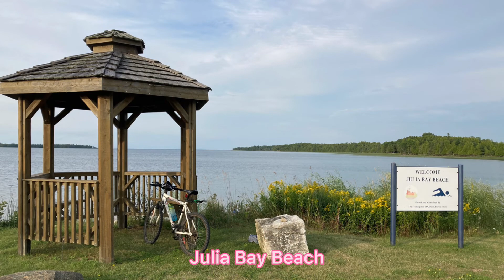Manitoulin Island 床车游（二）- Gore Bay, Julia Bay Beach, Barrie Island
Manitoulin Island 床车游第二部分

8月3日上午离开Bridal Veil Falls瀑布，驱车到达Gore Bay码头附近，停车后，卸下自行车，沿Waterfront Trail 骑行到 Janet Head Lighthouse 来回十公里左右; Gore Bay 湖滩再淘可爱的珊瑚石

之后继续驱车到达过夜点儿Julia Bay Beach，确认过夜无疑后，骑行Barrie Island White Tail Deer Trail 到达Goose Gap Cres. 来回三十多公里。这条骑行路线，若时间合适运气好的话，可以看到白尾鹿；我们一路远远的看到了四只小鹿，还有一只鹿迅雷不及掩耳之势地，在我们前后两辆自行车之间，穿过大路，消失在路边的丛林中。
8月4日清晨，再次骑行White Tail Deer Trail 一部分，期待看到更多白尾鹿；不负众望，骑着骑着，就见一只小鹿在路中间站着，相互对望许久，小鹿才纵身隐秘入丛林。路边空旷的草地上，头顶有一抹红的Sandhill Crane 有三三两两，有成排列队，有引吭高歌，有振翅欲飞，好不热闹；一大片麦田，风吹穗尖，整个麦田如淡黄色的地毯，踏波而动。
骑行回来，放板下水，朋友在浆板上开始甩杆钓鱼，我们则划着浆板游湖；一如既往的清清湖水，一浆一板，游走在湖面上，舒心自在。朋友钓技高超，满载而归，晚饭一大锅炖鱼吃到撑。